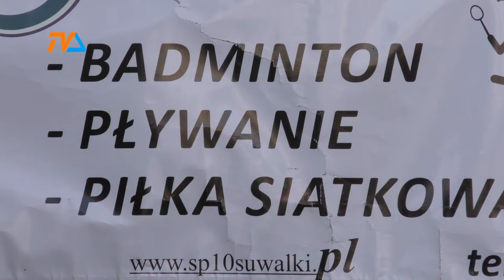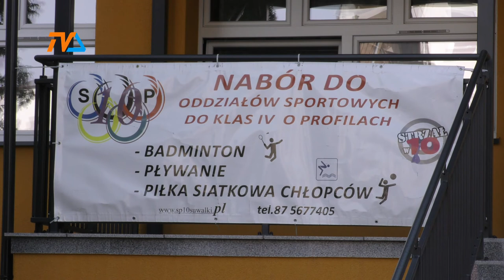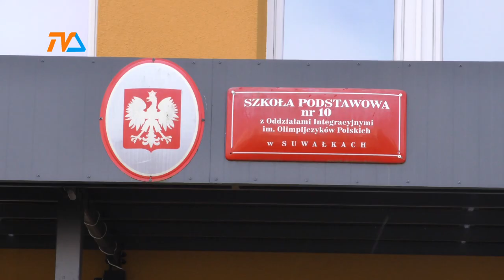Pływalnia w Szkole Podstawowej nr 10 |TVSUWAŁKI